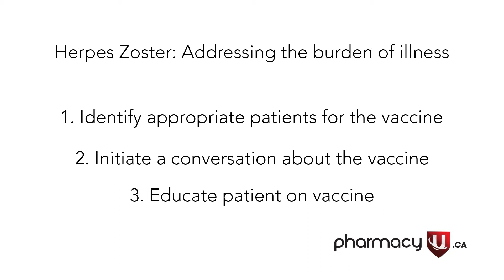Rosemarie Patodia - Herpes Zoster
Pharmacists must understand the value to the patient, public health and the pharmacy of promoting the benefits of prevention through the use of zoster vaccine.